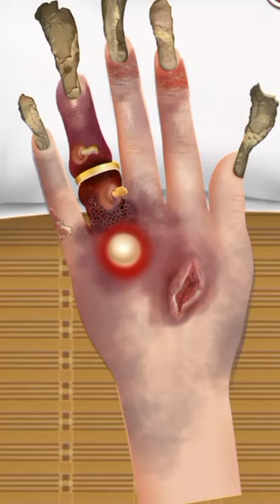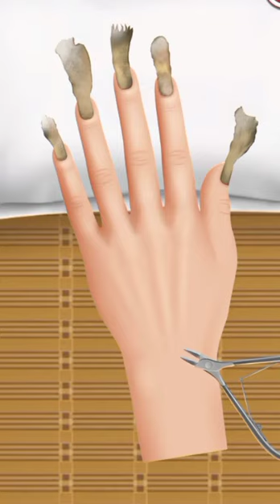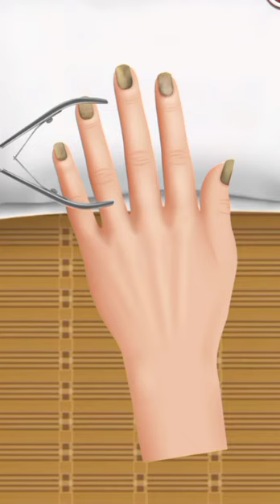ASMR A Very Bad Hand Treatment ASMR